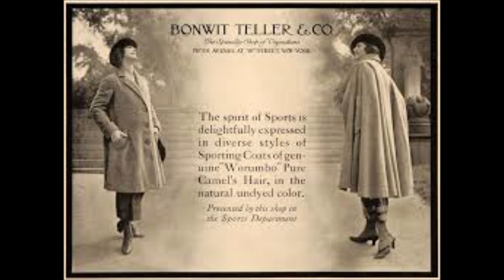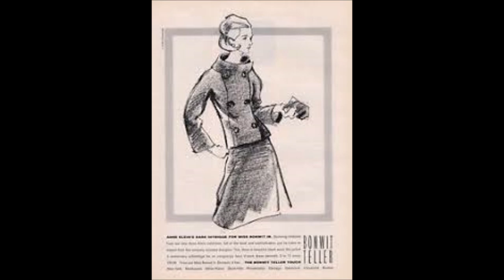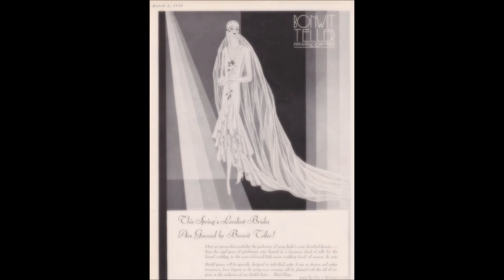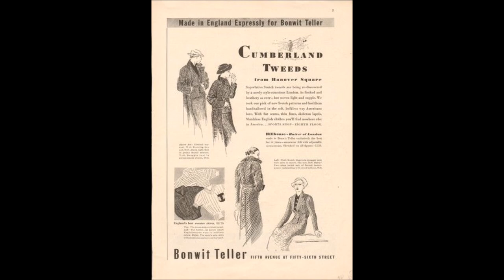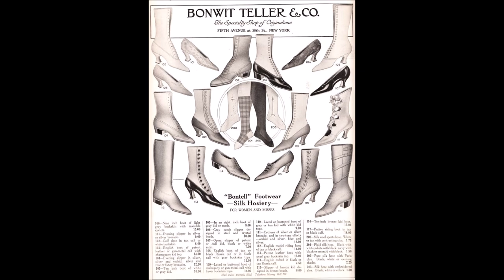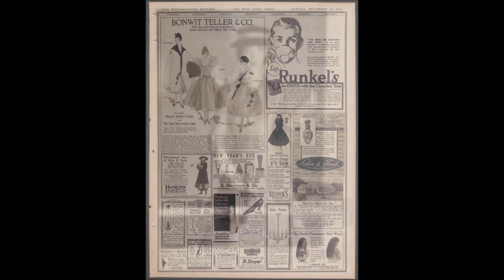Remembering Bonwit Teller